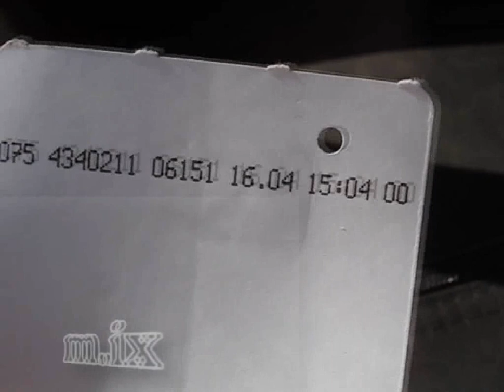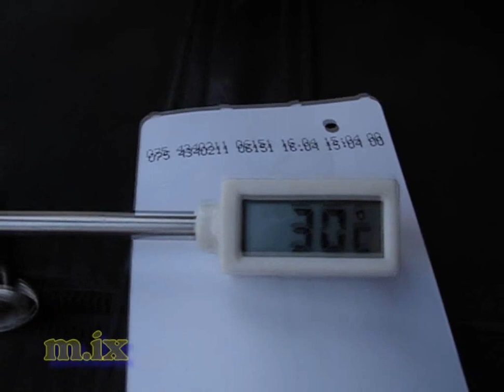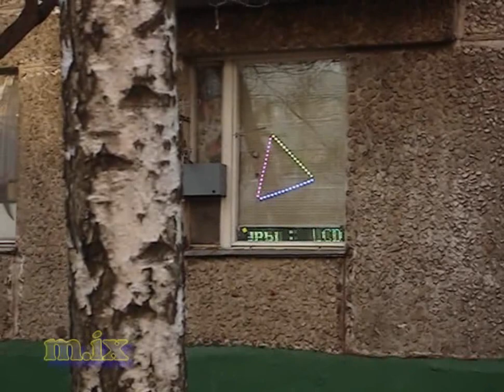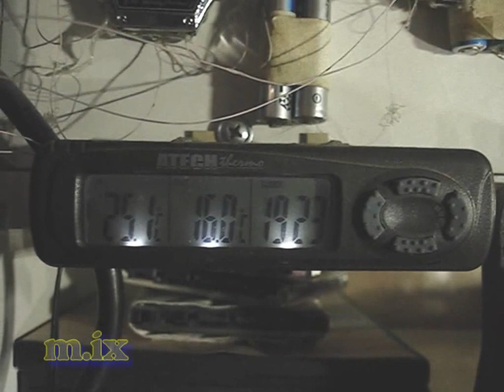наступающее лето summer begins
+30 +40 В трамвае без отопления
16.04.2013